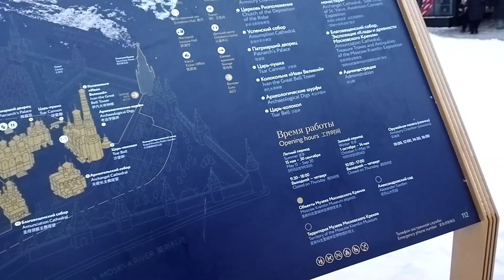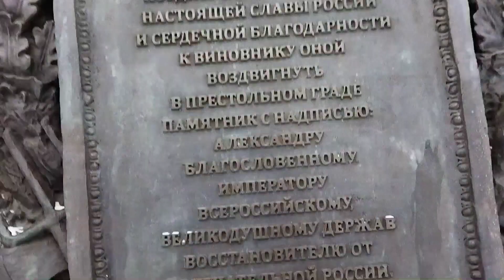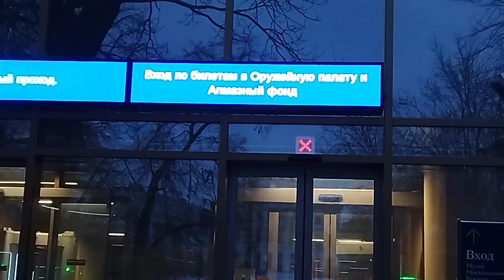АЛЕКСАНДРОВСКИЙ САД. СНЕГ КРУЖИТСЯ И ТАЕТ.